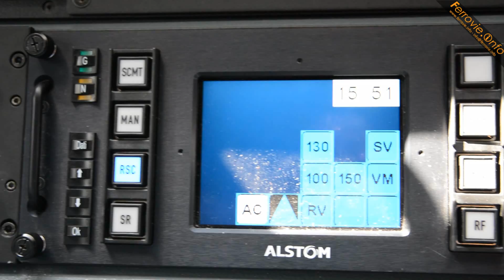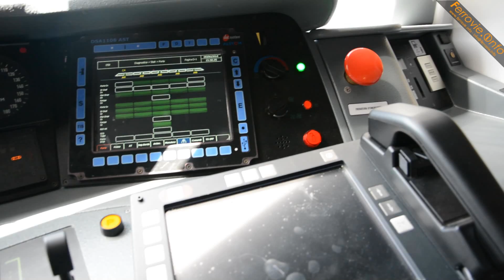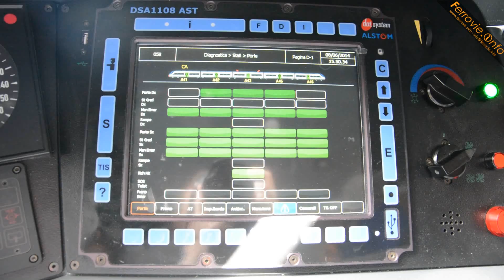ETR 425 Trenord: La spiegazione tecnica di Giancarlo Modesti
For our dear foreign users you can choose to put subtitles under the video!

L'8 Giugno si è svolta nei più grandi scali gestiti da Trenord una serie di iniziative come Open-day e presentazioni al pubblico.
Nello specifico, vediamo il nuovissimo ETR 425 nella livrea Trenord, presentato alla stampa, pendolari e giovani appassionati in una caldissima Domenica.
Abbiamo avuto la fortuna di avere ai nostri microfoni l'Ing. Giancarlo Modesti (tecnico specializzato nonchè istruttore Alstom Ferroviaria Spa) che ci ha spiegato brevemente le caratteristiche di questo nuovo treno.

On 8 June took place in the larger railway stations managed by Trenord a series of initiatives such as Open-day and public presentations.
Specifically, we see jhere the new ETR 425 EMU in Trenord livery, presented to the press, commuters and young enthusiasts in a very hot Sunday.
We were lucky enough to have at our microphones engineer Giancarlo Modesti (specialized technician as well as instructor of Alstom Ferroviaria Spa) who explained briefly in the video the characteristics of this new train.